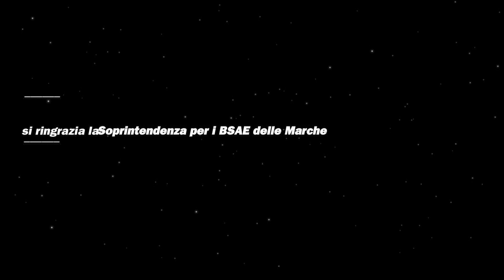Claudio Merulo La Bovia Marco Mencoboni Harpsichord